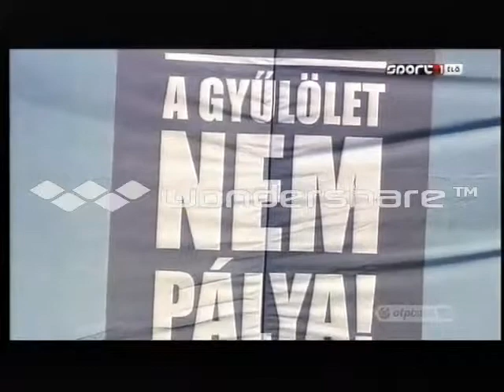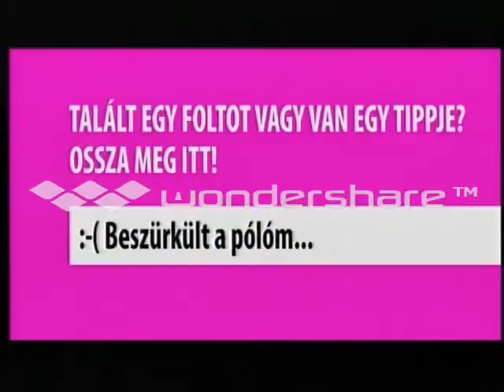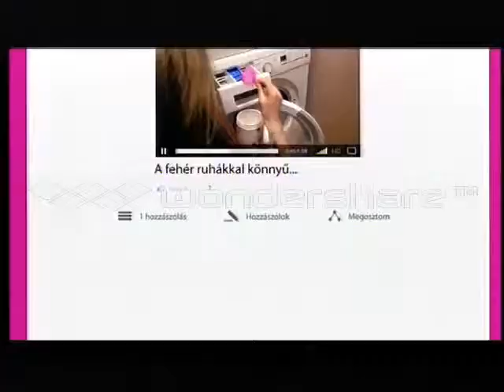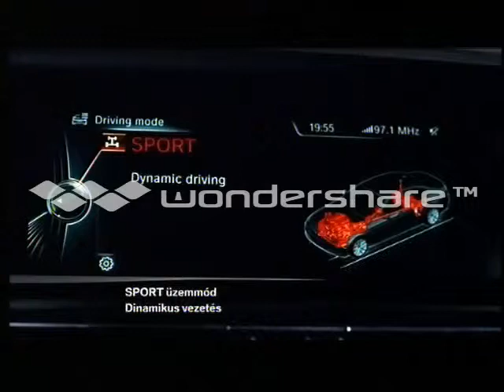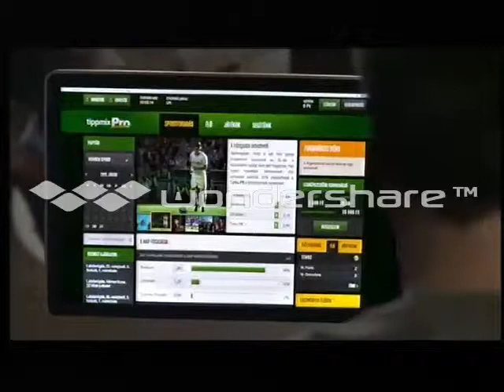Trudika szuletesnap 2013 Augusztus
KATTINTS IDE!!! 1:05:55 - nel a lenyeg.
Boldog Szuletesnapot Kivanunk! Nagyon szep meglepetes volt Hulmi!
A video jogai a Gyori ETO-t illetik meg. Szuletesnapi kezdorugas szemelyes elmenye miatt megosztva.